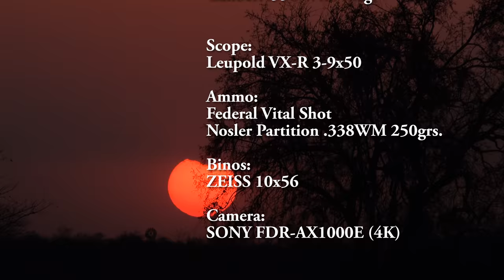Hunting Eland Bull in Namibia, Africa 2018 - HUNTING VIDEO (4K)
Taking a good Eland bull in northern Namibia, Africa

It takes a while until there is a good possibility to take the old bull as the herd is always near the bull or there are animals behind the bull that may be hit by the bullet. Also, the bull is very nervous and aggresive because of the rut.

Some background information on the hunting area: The fences are only for cattle and can easily be crossed by the Eland and other antelopes that jump up to 2 meters high! There is absolutely no canned hunt acivity whatsoever involved. The hunt is primarily for meat and the whole animal is used.

All hunting related comments are welcome - vegans and other poeple that are against hunting should not watch the video and not waste our times writing comments against hunting. Thank you!